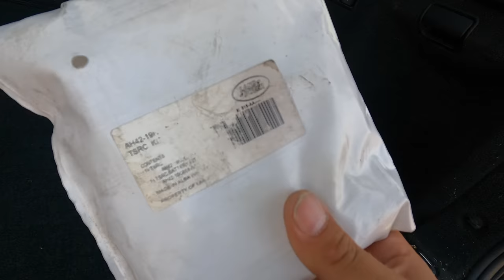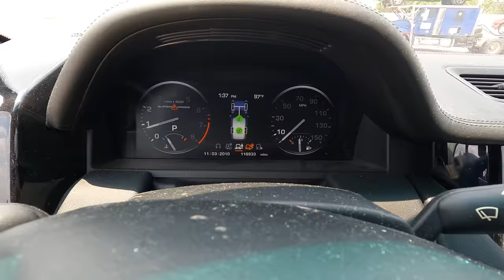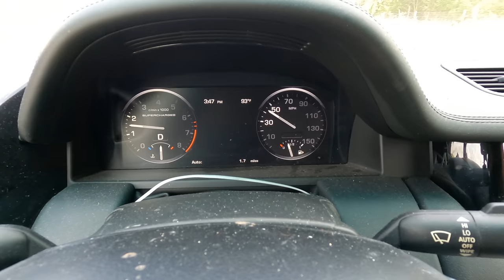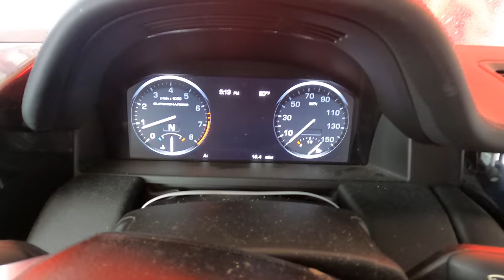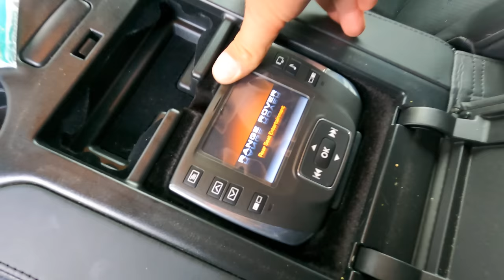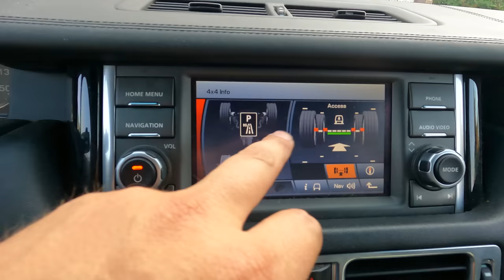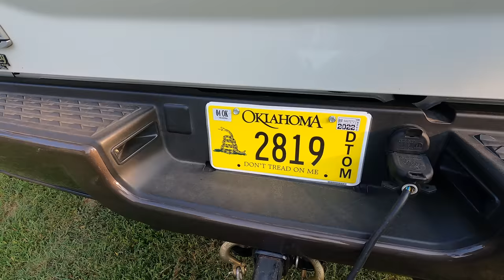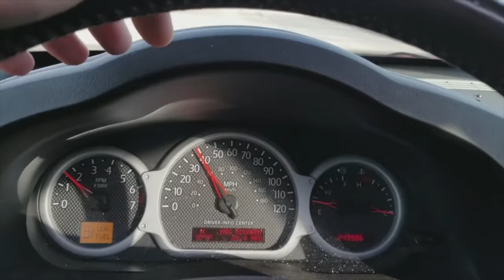I Bought an $85K Supercharged Range Rover for $5800 from Copart! Win or Fail?